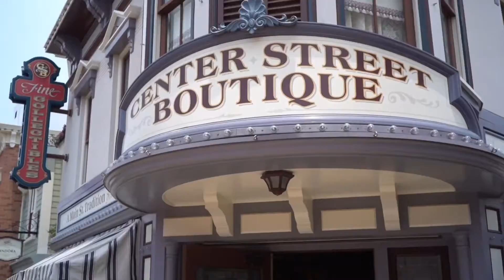一家遊香港迪士尼Part One